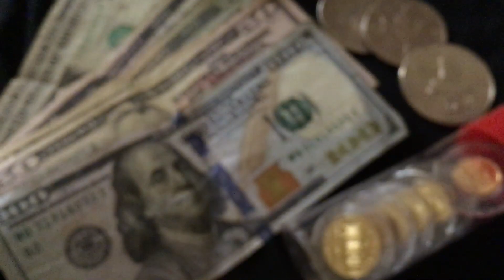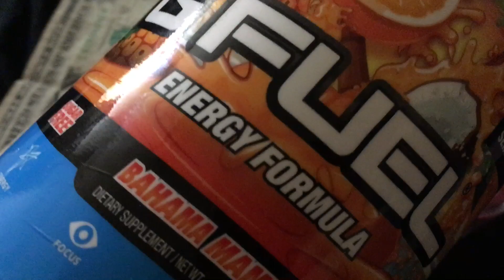Is $1,000,000 a lot of Money? *THE TRUTH*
📬 Send mail here:
Mykie DYDSS